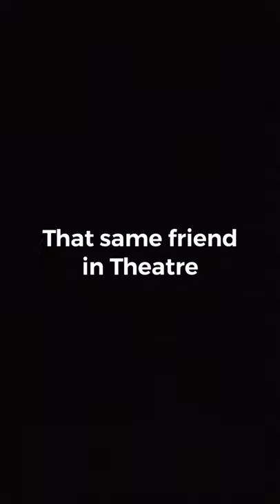Oo antane pilla oo oo antane polla